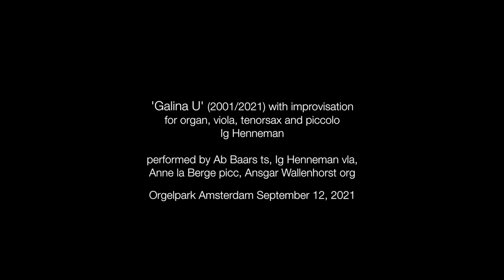Ig Henneman's composition with improvisation 'Galina U'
‘Galina U' (2001/2021), this composition of Ig Henneman in a new arrangement has been premiered on September 12, 2021 in the Orgelpak Amsterdam on Henneman's composers portrait in celebration of her 75th birthday for a limited audience due to Covid-19. Performed by Ab Baars tenorsax, Ig Henneman viola, Anne la Berge piccolo, Ansgar Wallenhorst organ.
"Galina U’ is an ode to the Russian composer Galina Ustvolskaya whose work I first encountered in 1989. It was a rare encounter with a soulmate. I was fascinated by the directness and the extremes of her rigid structures. The composition was written for the improvising Canadian/Dutch Queen Mab Trio (piano, bass clarinet, viola), of which I have been a member since 2002. 'Galina U' will be released at the Wig label together with other pieces performed on my 75th birthday composers portrait." --Ig Henneman
See also the video 'IG HENNEMAN 75 composer improviser knight' documenting this concert, plus the award presentation Ig appointed knight.
Video Sergio Gridelli
Music recording and mixing Micha de Kanter